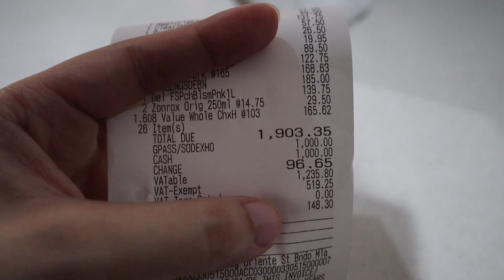GROCERY HAUL 2K BUDGET! | Online Business UPDATE | Soap for Pregnant and Breastfeeding | Nins Po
Hi mga Ninays! This is Nins Po and you can call me mommy Nins.
Sharing my pregnancy and motherhood journey with you! Plus some beauty and self care tips! ❤️